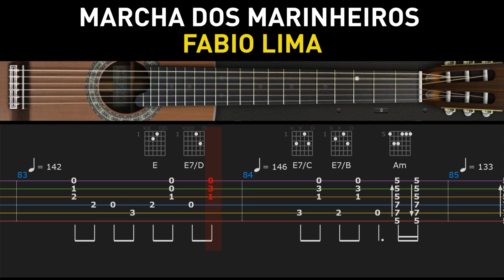Marcha dos Marinheiros - Dilermando Reis "Versão do Arranjo de Fabio Lima" + Download Tab